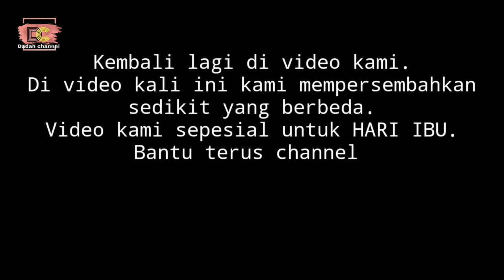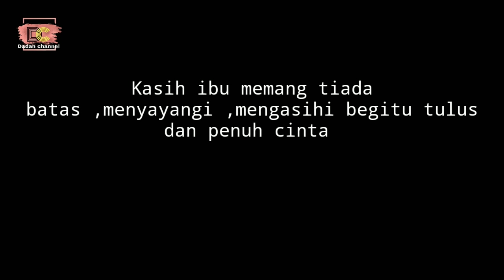FILM PENDEK || KADO TERINDAH UNTUK IBU || sedih banget 😢😥😭